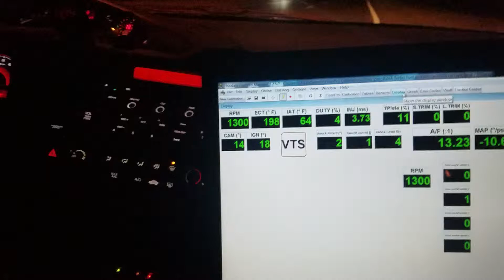8th gen civic built k24 pte6262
Working on the tune getting the vtc afrs correct.